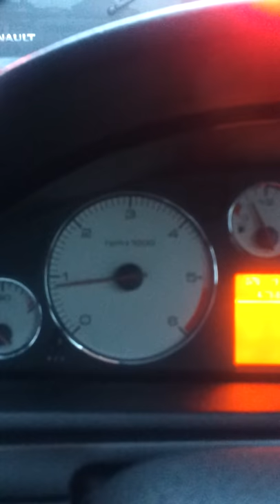Peugeot 407 2.2 HDi aperiodic rattle. Is it the DMF?